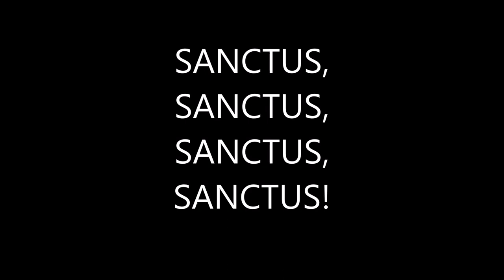Sanctus Messe St François Xavier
Messe 5ème dimanche de carême - 2 avril 2017 - RUFFEY
Sanctus